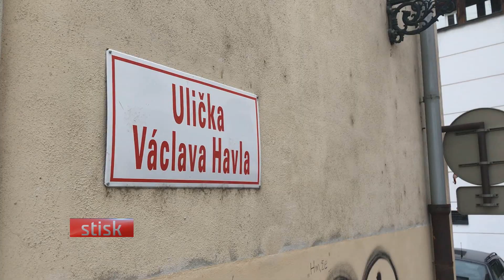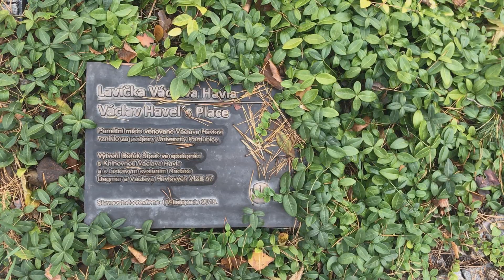Lavičku Václava Havla mají už i Brňané. Vzpomínka na bývalého prezidenta stála 300 tisíc korun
V den narození bývalého prezidenta město Brno slavnostně odhalilo celkově třicátou lavičku Václava Havla na světě. Lavička stála 300 tisíc korun, město na ni založilo sbírku, do které mohou lidé přispívat. Nachází se na čtvrté Kapucínské terase, jejím záměrem je vytvořit místo k dialogu mezi lidmi.